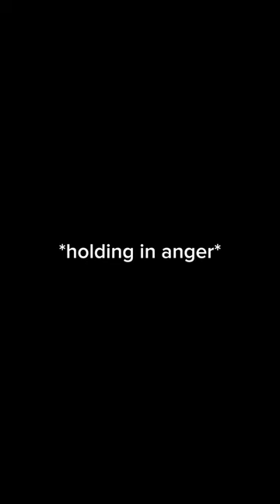I beat Atlantic's record (but not the best)